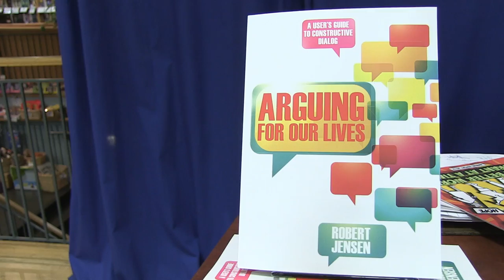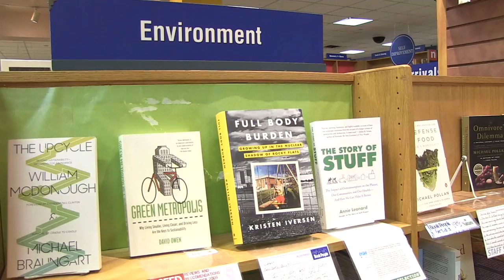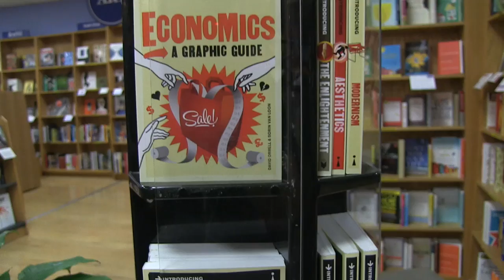Robert Jensen on Arguing for Our Lives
UT professor Robert Jensen discusses and reads from his new book, Arguing for Our Lives: A User's Guide to Constructive Dialog, published by City Lights.
With the quality of political engagement at an all-time low—and threats to social justice and ecological sustainability at an all-time high—it has never been more important for citizens to be able to argue constructively. In this lively primer on critical thinking that draws on more than two decades of classroom experience and community organizing, Jensen offers practical advice on challenging the conventional wisdom and confronting the crises of our time.
Jensen is a professor in the School of Journalism at the University of Texas and a founding board member of the Third Coast Activist Resource Center. He is also the author of All My Bones Shake: Seeking a Progressive Path to the Prophetic Voice and co-producer of the documentary film "Abe Osheroff: One Foot in the Grave, the Other Still Dancing."
Location: BookPeople, 603 N. Lamar Blvd., Austin, 78703
A ZGraphix/Austin Indymedia Production.
Produced/Edited by Jeff Zavala.
Filmed by Grace Alfar & Jeff Zavala.